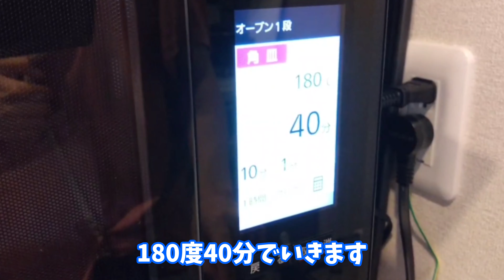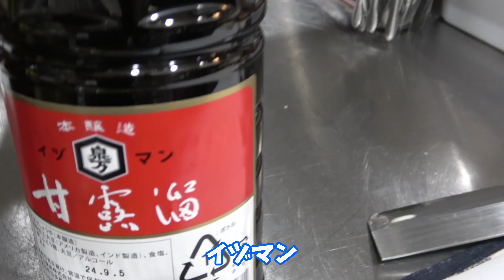【永久保存版】教えちゃいけない焼肉屋のタレの仕込み大公開！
今日は牛骨を使って作る秘伝のタレの作り方＆
美味しいホルまぶしをお伝えさせていただきました。

今日のレシピは絶品！

嫁さんにも喜んでもらえました。

山椒ご飯も手軽に出来ておすすめですので、
ぜひやってみて下さい。

ナウでヤングなマブい女性に食べてもらいたい(笑)

目次
0:45 牛骨の紹介
2:49 特製ダレの仕込み
8:52 ホルまぶし丼の仕込み
10:49 実食

▼動画左上の一升びん公式スタンプはこちら

▼TOKAI RADIO「daishi asai FOODIE LIFE」MC (毎週金曜日16時38分～放送中)

▼FaceBookはこちら （嬉しかった出来事などを発信）

▼Twitterはこちら （三代目としての考え方を毎日つぶやいてます）

▼Instagramはこちら （日本一詳しいお肉の情報をお届けしてます）

下記は関連動画です。

必見！おしゃれなフレンチの肉料理が作りたい！おすすめレシピを紹介！フォアグラ/鴨肉/チキン/パエリア

必見！約150万円するA5松阪牛の枝肉の解体を公開！匠の技による抜骨の技術！

簡単！燻製料理！フードスモーカーを使ってスーパーで購入した12品目を燻してみた！

仕事のご相談は下記までご連絡ください。